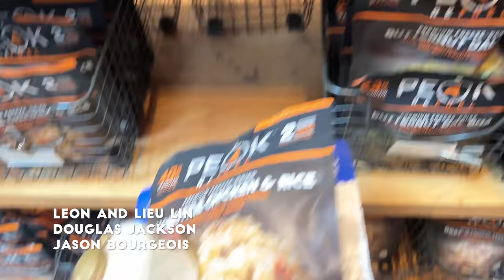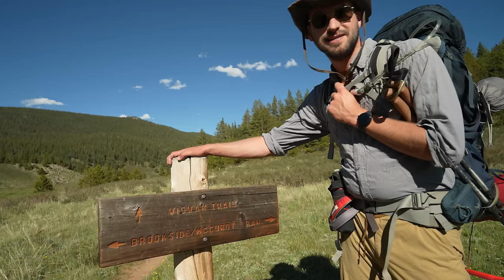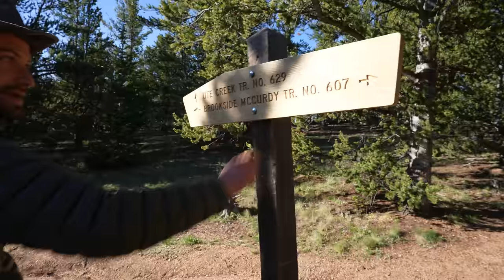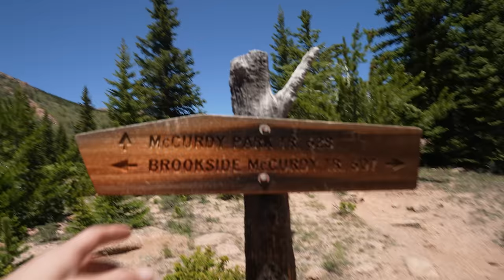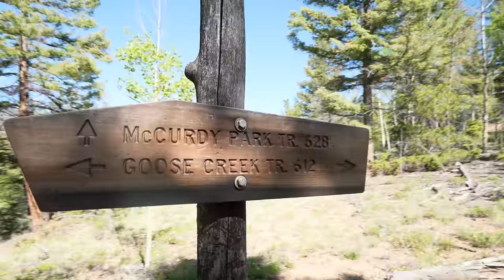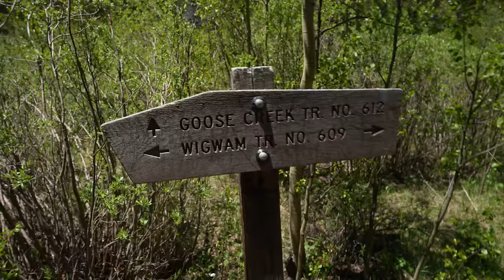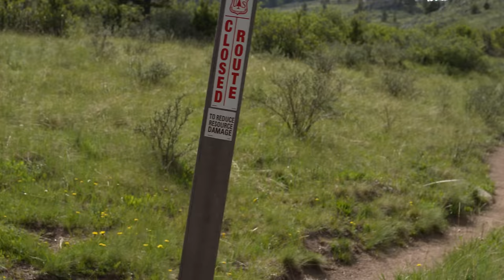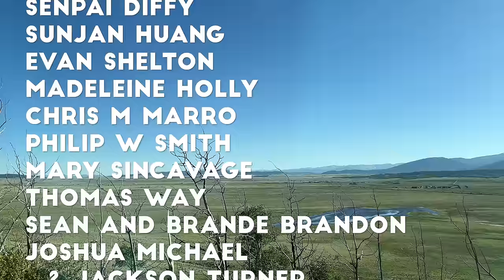Backpacking 30 miles in Colorado's Lost Creek Wilderness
Group Equipment
Folding Saw
Big Cooking Pot
Trowel for bathroom
Over Grill

Bryan’s
Sleeping Bag
Sleeping Pad
Trail Running Shoes
Wood Stove

Andrew’s
Sleeping Bag
Sleeping Pad